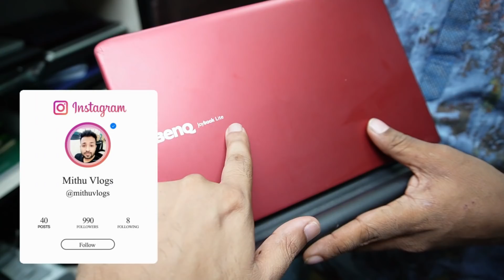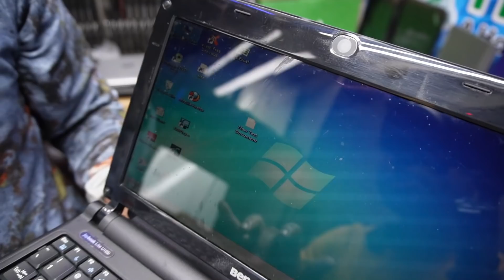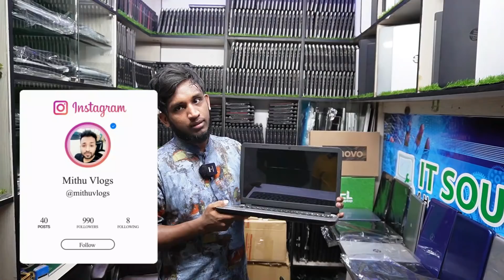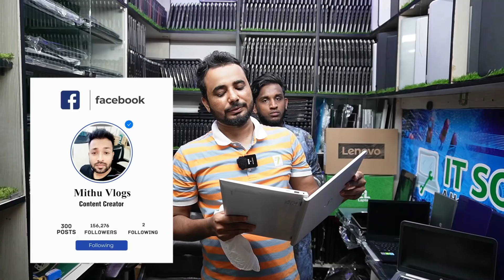6500 টাকায় 🔥ল্যাপটপ ইতিহাসে প্রথম | used laptop price in Bangladesh | laptop price bangladesh 2022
6500 টাকায় 🔥ল্যাপটপ ইতিহাসে প্রথম | used laptop price in Bangladesh | laptop price bangladesh 2022
IT SOURCE
Shop # 8 , Delware Bhabon 80 , Science Laboratory Road ,
Ground Floor ( New Elephant Road ) Dhaka - 1205
আপনার পণ্য বা প্রতিষ্ঠানের বিজ্ঞাপনের জন্য ই-মেইল করুন -